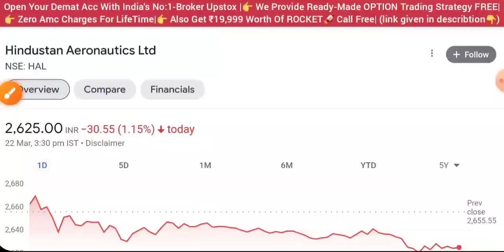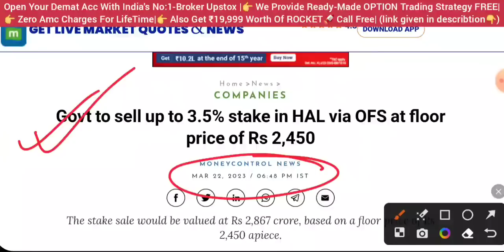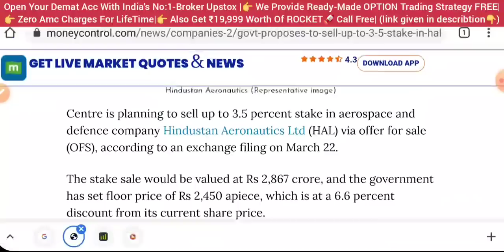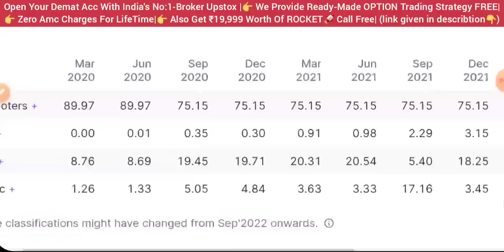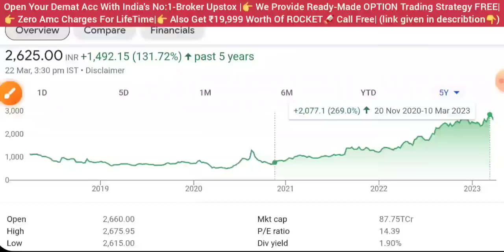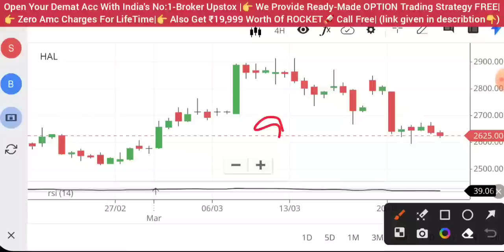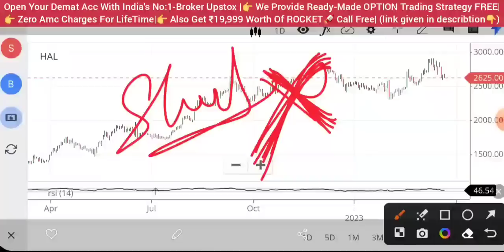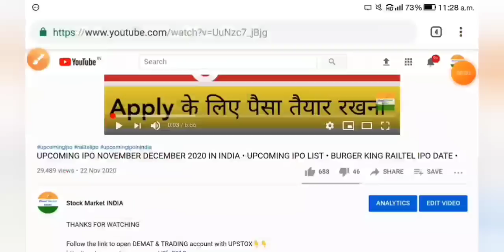HAL OFS 🔴 HAL SHARE NEWS • HAL SHARE LATEST NEWS • PRICE ANALYSIS • STOCK MARKET INDIA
hal ofs
aarti drugs
trident share news
polycab share
share market
stock market